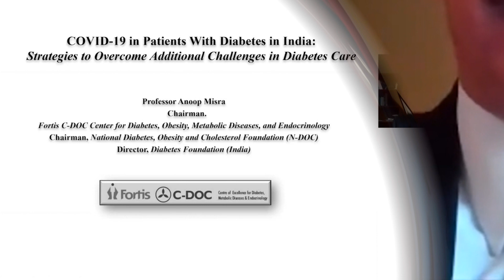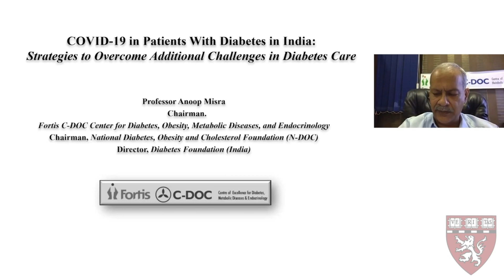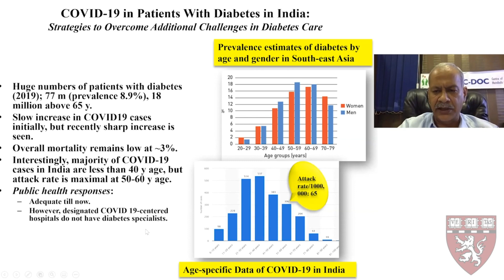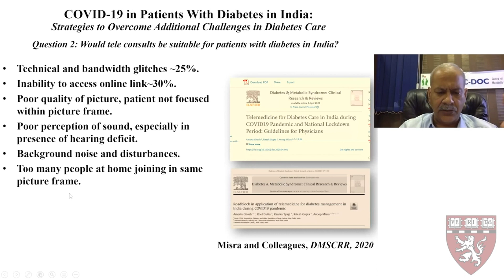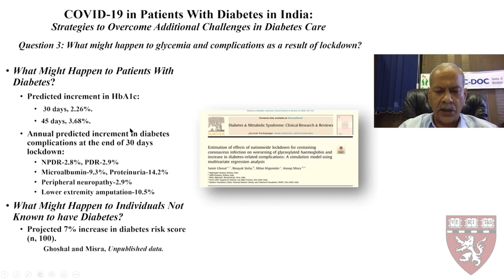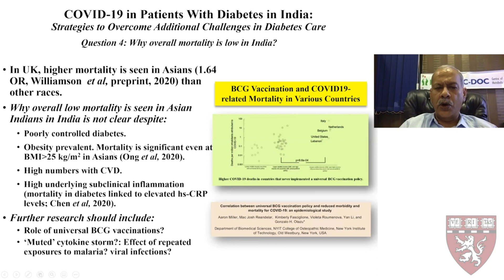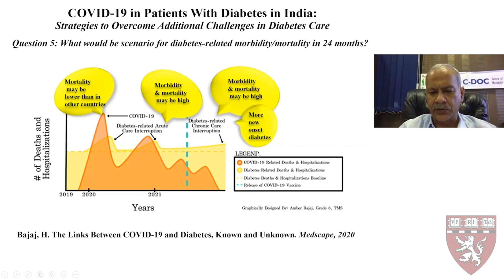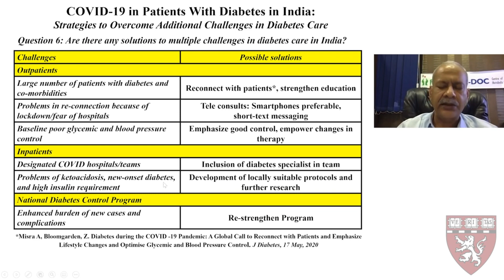Dr Anoop Misra’s Harvard Medical School webinar clip, June 5, 2020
Here Dr Anoop Misra discussed Covid-19 in patient with diabetes in India and strategies to overcome additional challenges in diabetes care. In his own style he made the presentation very lively by not only demonstrating important data on diabetes and age related vulnerability but also by asking questions and providing solutions for better strategies in the present lock down situation due to COVID-19 and challenges in tele-consultation to control of glycaemia and other additional issues in life style changes due to Covid-19. A must watch video for Doctors, health professionals and researchers.